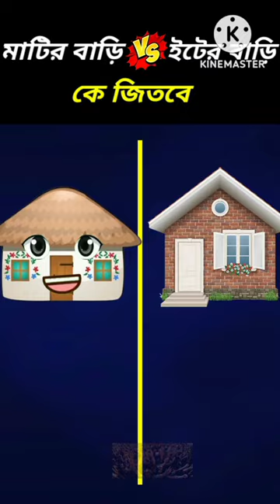মাটির ঘর vs ইটের ঘর কে জিতবে 😱